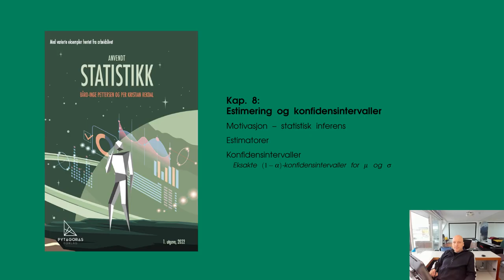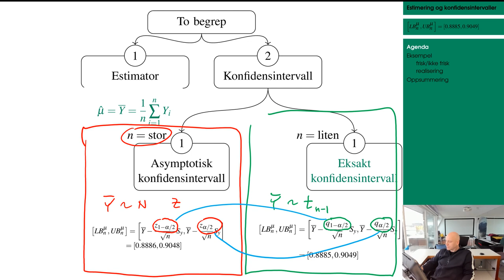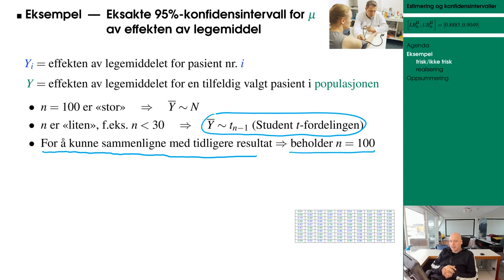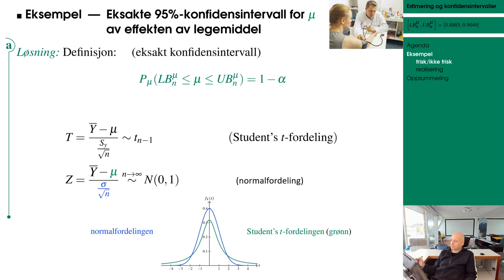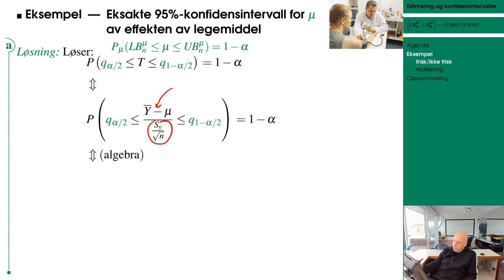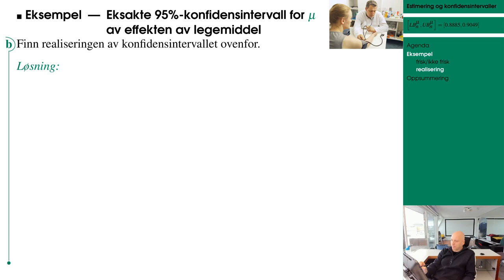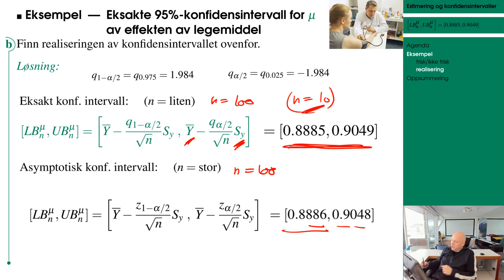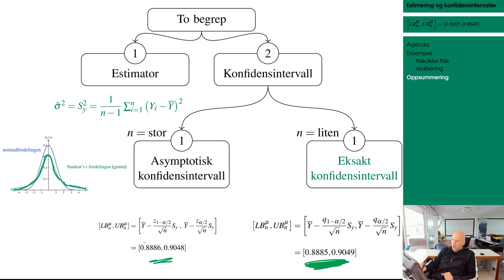807 mu n liten